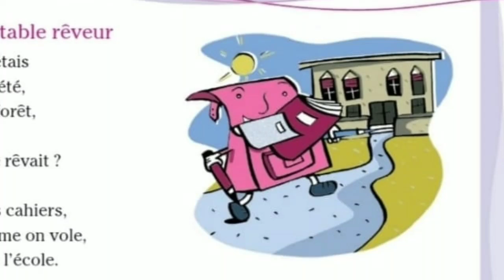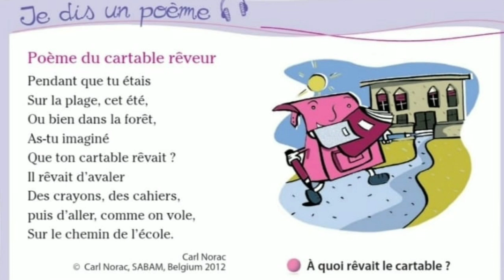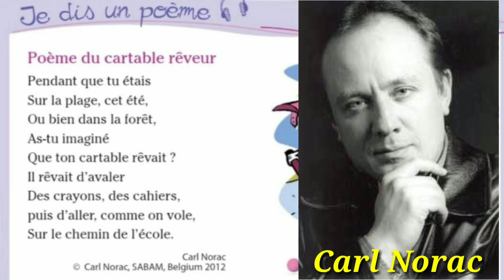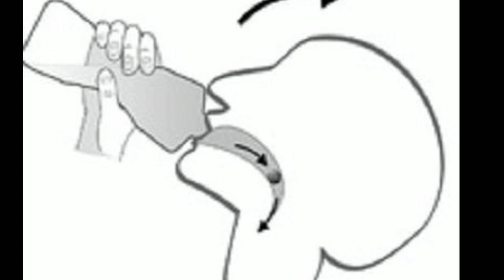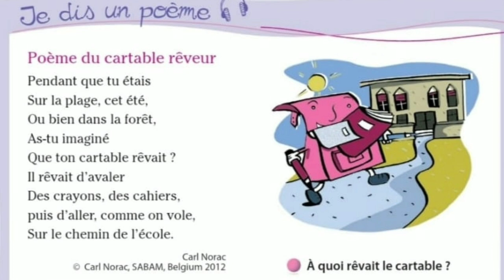Poème du cartable rêveur /écouter, comprendre et apprendre le poème